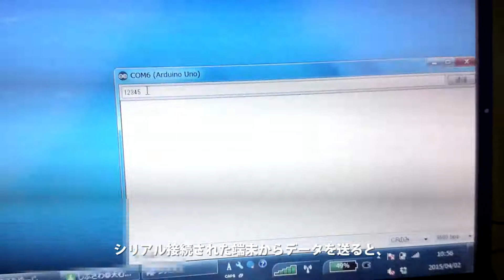電子工作、Arduino で液晶表示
むかし撮った動画から。
2015年ころに撮ったものです。

Adafruit Pro Trinket(Arduino互換基板)に液晶を接続し、表示させています。

表示する内容は、シリアル接続で送り込みます。